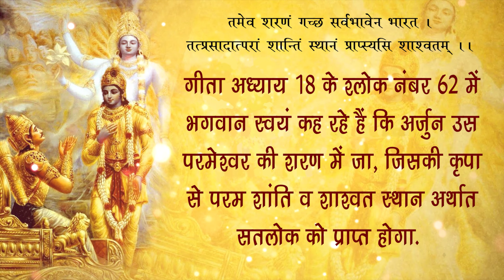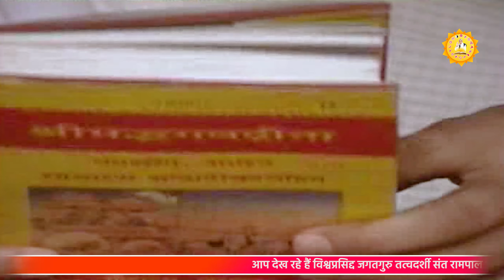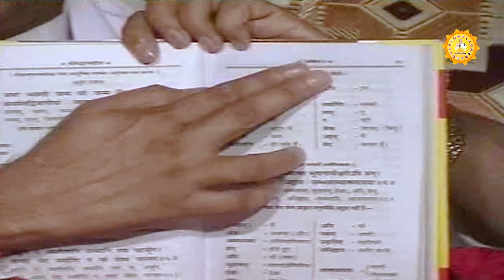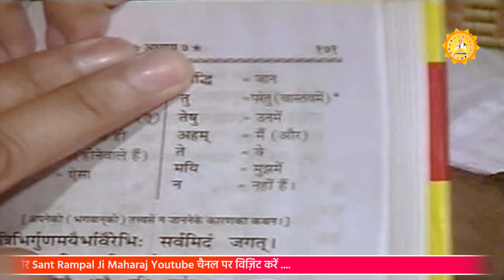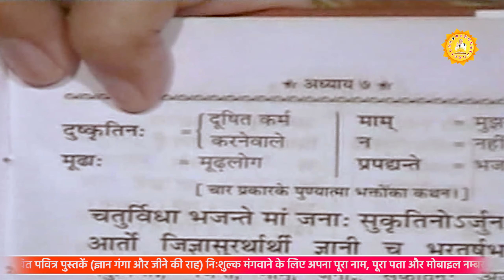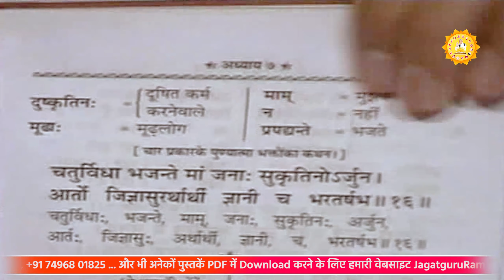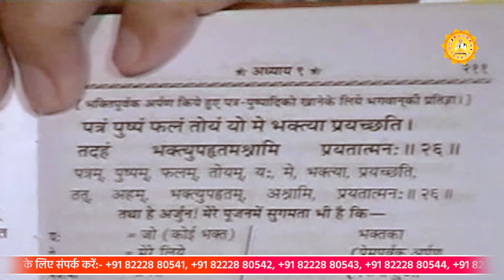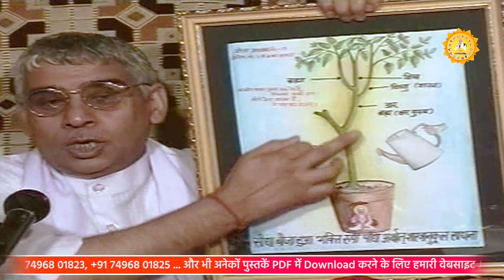परिभाषा प्रभु की | शंका और समाधान | Paribhasha Parbhu Ki Episode-76 | Sant Rampal Ji | SATLOK ASHRAM